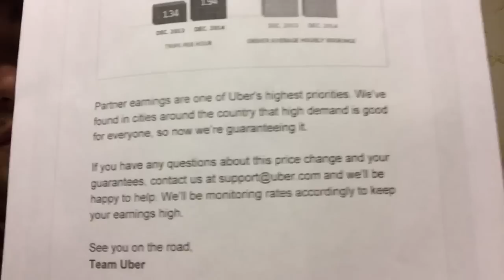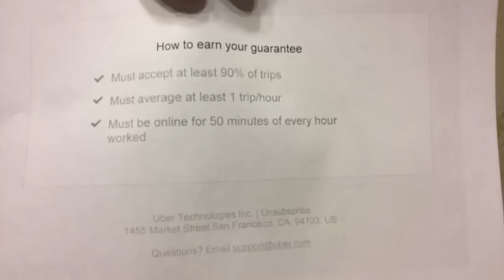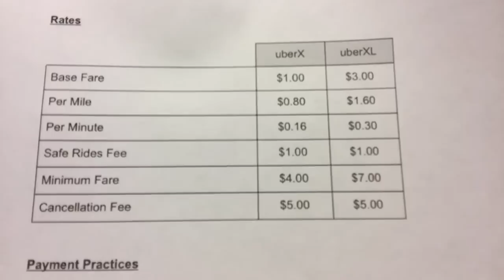Uber Cut Rates Almost 50% - BUT - Initiated $12/hr Minimum Pay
So Uber cut rates here to an astonishing new low, however they implemented a new guaranteed minimum of $12/hr off peak, and $22/hr on peak. Watch to learn more!